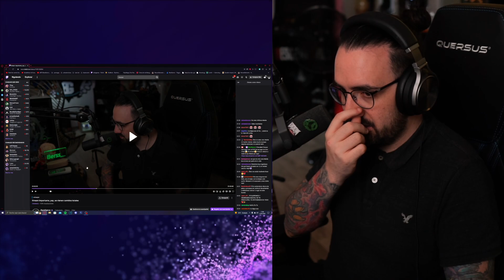Cambios en el Canal